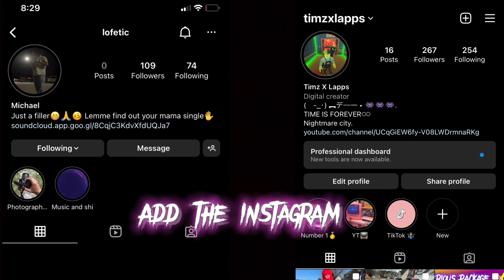BIG 18 (Official Music Video)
IT'S MY BIRTHDAY im 18 years old i thank god for the journey the ups and downs the wins the losses the good and the bad